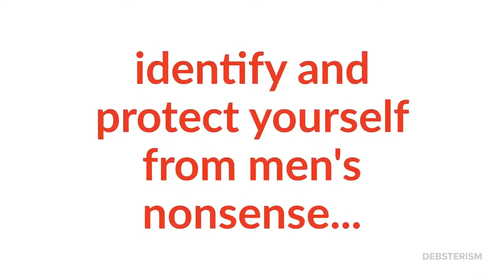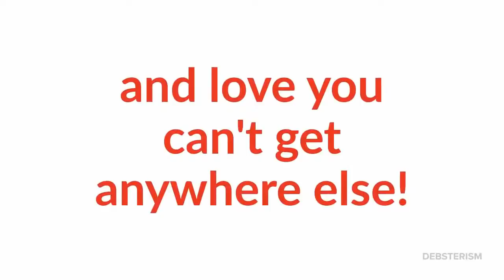POLYAMOROUS / POLYGYNOUS - Exploring Multiple Partner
POLYAMOROUS is the new buzz word on social media and on dating sites. In case you aren't up on the lingo, living a polyamorous (poly for short) lifestyle means that you are involved with several love interests at the same time, that each party is fully aware of the situation, and that each party is a consenting, fully enthusiastic participant in the multiple partner situation. Will living the poly life save women from loneliness?

What about the lingo of polyamory? Kitchen table polyamory, throuple, parallel polyamory, garden party polyamory, polycule, metamour, hinge partner, anchor partner... do you know what those terms mean?

During this discussion we'll take a look at the true definition of polyamorous, the various types of polyamorous relationships, why such relationships are increasing in popularity the past 25 years, and what it may mean for traditional relationship and marriage patterns based on monogamy and religion.

We'll also explore the claim that polygynous relationships in the black community here in the United States, is the most viable solution to the startling statistics on millions of unmarried woman headed single parent homes, fatherless black children and poverty.